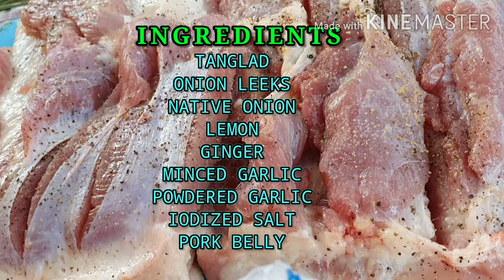HOW TO COOK CRISPY AND JUICY PORK BELLY|COOKING VLOG#3